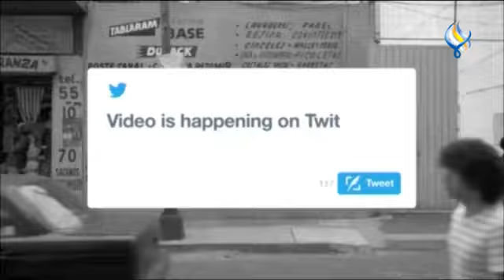قناة سما الفضائية: لوغ ان 17 05 2023